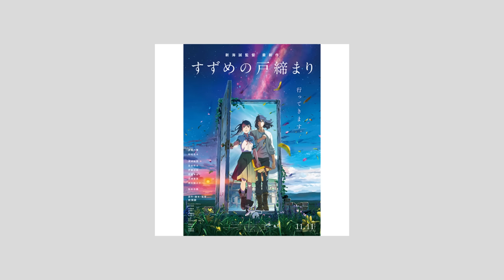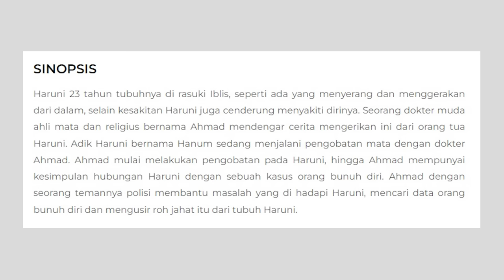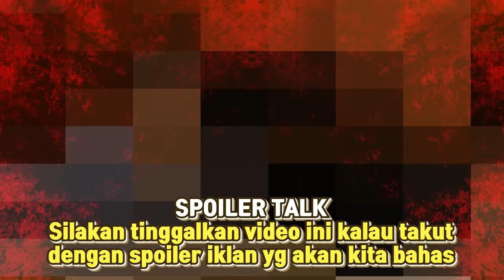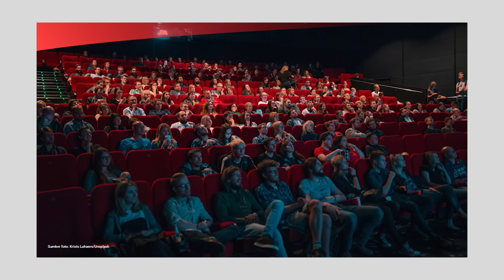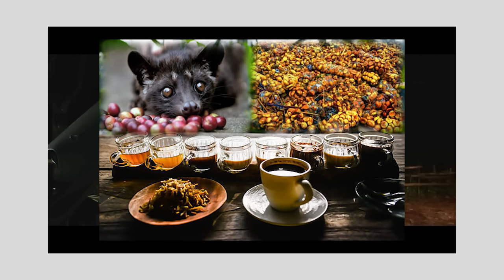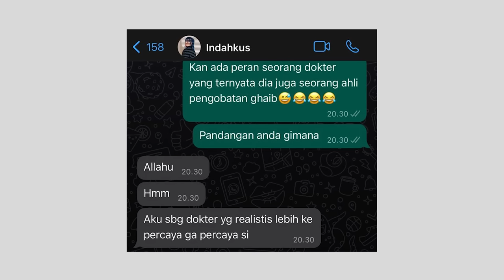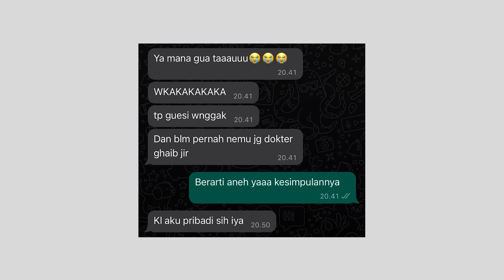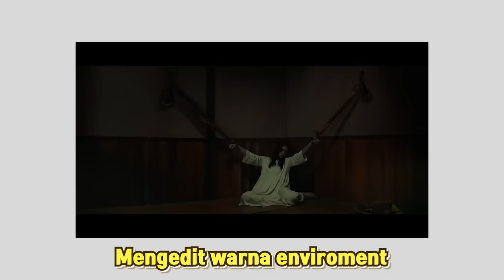SUNGGUH DILUAR NASTAR (REVIEW "IBLIS DALAM DARAH")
AU AH, UDAH LEMES